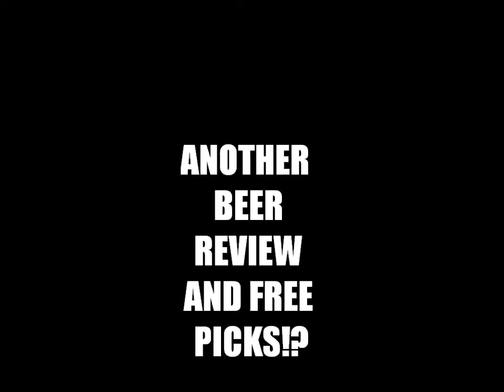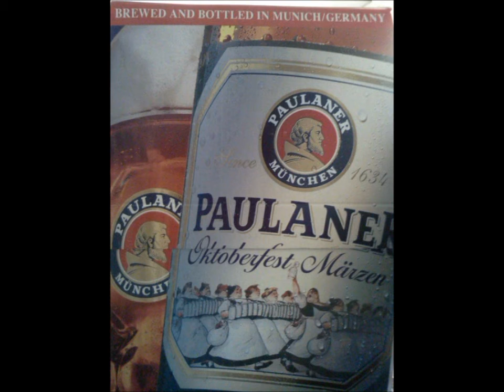Free Beer Review and Football pick's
i'm shit faced going to the phillies game